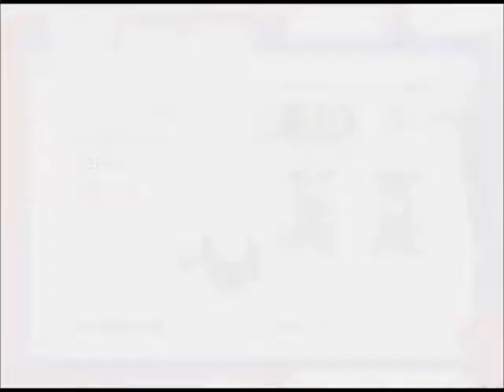Let's Play Mario & Luigi: Superstar Saga - Part 1 - Enter Cackletta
It's a strange day in the Mushroom Kingdom as a witch steals Peach's voice and retreats to the Mushroom Kingdom. Mario and Bowser pursue.

I do mildly voice the characters' dialogue in this text-heavy LP, so if that's not your thing, this is your warning!